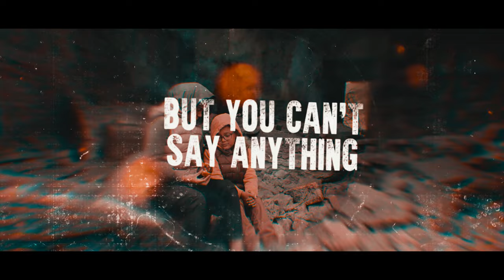Freeze the Fall | Thrones (Official Lyric Video) | Demo Track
This was not only our first-ever recorded demo track (in a home studio), but it's our first ever

❄️ Freeze the Fall ❄️ Three talented high schoolers who write & compose original music that's uniquely their own. Quinn (vocals & guitar), Jonah (drums) & Aria (bass & vocals) were all born and raised in the beautiful Okanagan -- in Kelowna, BC Canada.

Thrones lyrics:

Cheat in the east, stone cold throne
Weaponized ice of his home
World perched atop lies
Reach for tear stained skies

You can live, but you can’t say anything
How dare you, especially YOU, look me in the eye
And say that I wasn’t enough for you
Cookie cutter molds for everyone
Does it remind you of when we were young,
Thinking the world was made to benefit everyone

By the time the sun dies
Hundreds more say their goodbyes to child eyes
And when will we all be free?
What would I see looking in from the outside

Does it remind you of when you were young,

Oh, when we were young, we used to think the world was made for everyone

Oh, when I was young, I always thought the world was made for everyone

❄️ THRONES lyric video by Freeze the Fall